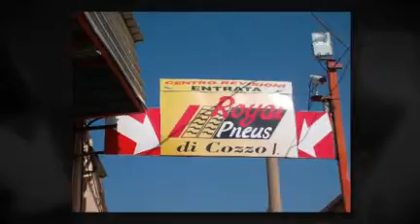Centro Revisioni a Palermo zona Villabate Centro Revisione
L'azienda si distingue per professionalità che va avanti da oltre 40anni .
Nasce dalla famiglia Cozzo offrendo già da subito vendita e assistenza su pneumatici ,arrivando al 1998 quando nasce il centro revisione offrendo oltre al servizio di revisioni auto e moto da 50cc a 35ql da 2-3 e 4 ruote il servizio di meccanica ed elettrauto .
Dal febbraio 2008 viene preso e gestito dalla figlia Irene che insieme ai suoi collaboratori garantiscono serietà,professionalità e cortesia . Irene   Ringrazia i suoi collaboratori e in particolare i suoi clienti per la fiducia accordatele.
Ci puoi trovare in Via Galletti 142 Palermo Tel.

Centro Revisioni a Palermo zona Villabate, Gommista a Palermo zona Villabate, Meccanica Auto a Palermo zona Villabate, Revisioni auto e Moto a Palermo zona Villabate, Revisioni a Palermo,